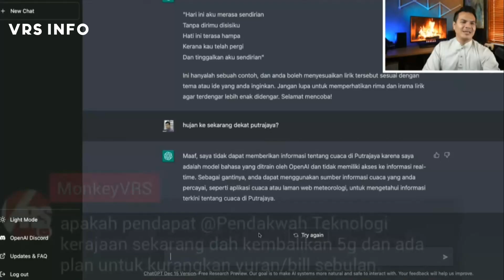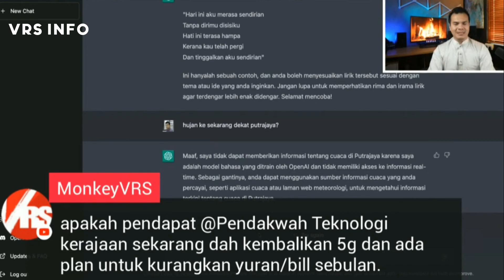Pendapat kaji semula yuran perkhidmatan 5g feat pendakwah teknologi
Monkey tanya abang pendakwah teknologi apa kata dia tentang kajian yang sedang dijalankan. terima kasih atas penjelasan tuan pendakwah teknologi.